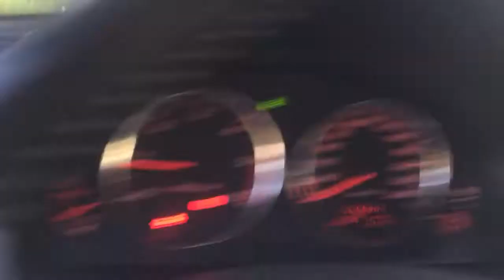АВТО В НАЯВНОСТІ | КОВЕЛЬ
Mazda 6
2005 рік
2.0 дизель
206 000 пробігу, є всі сервіса центральний замок
кондиціонер заправлений
круіз контроль
CD челенджер на 6 дисків
4 колеса літніх мішелін, майже нові розхід 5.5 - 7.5 л
Авто не фарбувалося
Викиди: EURO 4
Авто з Франції, зробили реєстрацію Литви
Гарний стан